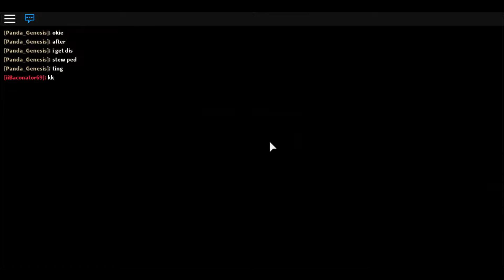Froakie Evolving! || Pokemon BrickBronze Episode 4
Today we take on the Silvent/Electric gym! Our little Froakie evolves! So, like, sub and comment If you enjoyed!

-Wizard